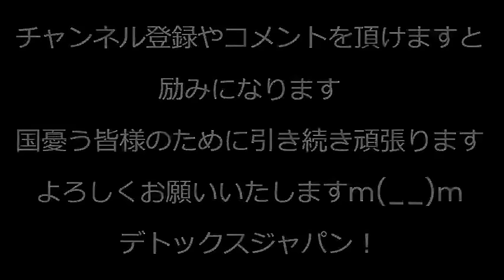不法滞在者「ガン治療したいので滞在資格くれ」提訴 祖国パキスタンで存分に治療しなさいよ これを許したら病人が世界中から押し寄せるわ／大阪万博会場トイレ1ヶ所2億円、金でも貼る気か 240217